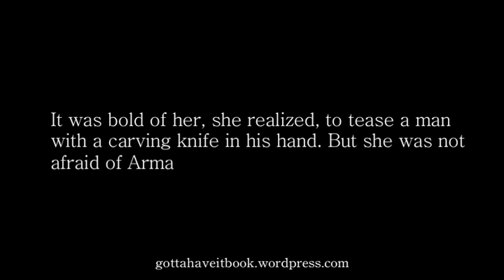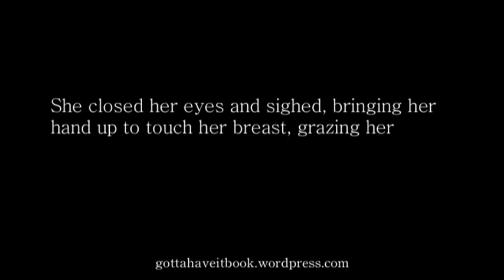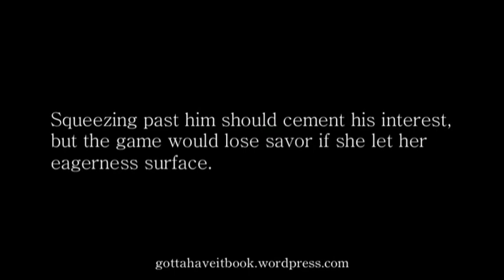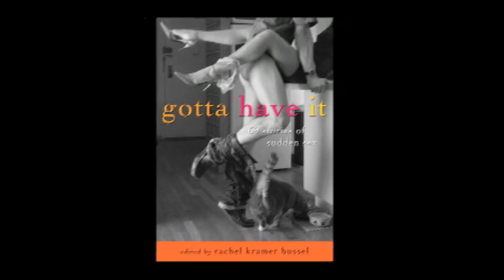Book Trailer: "Gotta Have It: 69 Stories of Sudden Sex" Erotica Anthology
Trailer for the new anthology 'Gotta Have It: 69 Stories of Sudden Sex', edited by Rachel Kramer Bussel.

Published by Cleis Press.

Trailer contributors (in order of appearance):

Christen Clifford
"After Ten Years"

Giselle Renarde
"Meet Me In The Kitchen"

Andrea Dale
"Wasn't It Good"

Shanna Germain
"Genesis"

Elizabeth Daniels
"Dining In The Dark"

Emerald
"Suggestion"

Marina Saint
"Eat Me"

Jeremy Edwards
"No Blame, No Shame"

Heather Lin
"Seven-Letter Word"

Kay Jaybee
"The Advantage of Working
From Home"

Vampirique Dezire
"A Forced Witness"

Monocle
"Plotter"

Rachel Kramer Bussel
"Manners"

Kirsty Logan
"Pierced"

Anya Levin
"Continuing Education"

Helia Brookes
"Over The Line"

Donna George Storey
"Anal-yzed"

Trailer by What That Noise Productions.